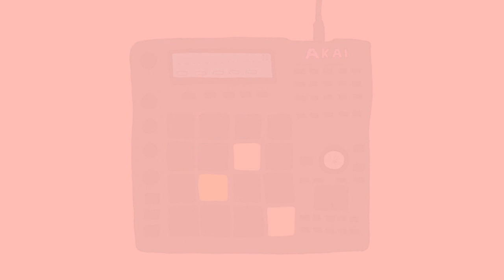Beat Rap "No me Compares" Instrumental